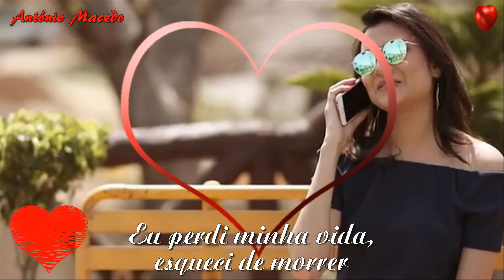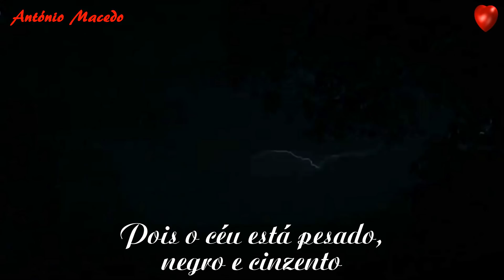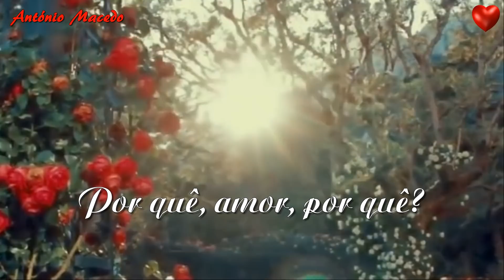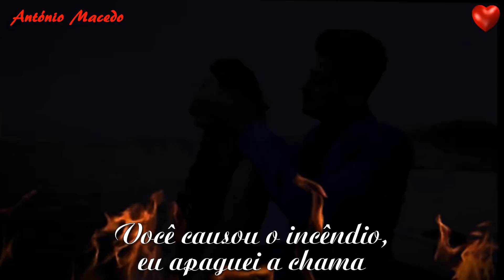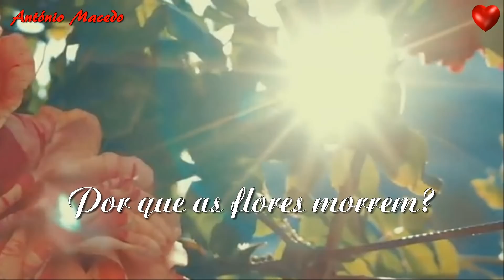♫💕Century - Lover Why💕♫ (Tradução - HD)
"Lover Why" é o primeiro single lançado pela banda de rock francesa Century. A canção pertence ao seu álbum de estreia, ...And Soul It Goes, lançado em 1985.
Foi a música de maior sucesso do grupo nas paradas musicais, ficando em primeiro lugar na França e em , além de entrar em outras paradas como a da Alemanha, Bélgica e Suíça.
No Brasil a canção se tornou popular após entrar na trilha sonora da novela Ti Ti Ti, da Rede Globo.

Um sinal do tempo
Eu perdi minha vida, esqueci de morrer
Como qualquer homem, um cara assustado
Estou guardando as lembranças no interior
Do amor ferido

Mas eu sei que
Estou mais do que triste e mais, hoje
Estou engolindo palavras duras demais para falar
Uma única lágrima e estou longe
Longe e arruinado

Eu preciso de você
Tão distante do inferno, tão distante de você
Pois o céu está cruel e preto e cinza
Você é apenas um alguém que foi embora
Você nunca disse "adeus"
Por quê, amor, por quê?
Por que as flores morrem?

Toda vez que
Eu ouço sua voz, você ouviu meu nome
Você causou o incêndio, molhou a chama
Eu nado pela vida, não consigo agüentar a chuva
Não tem retorno